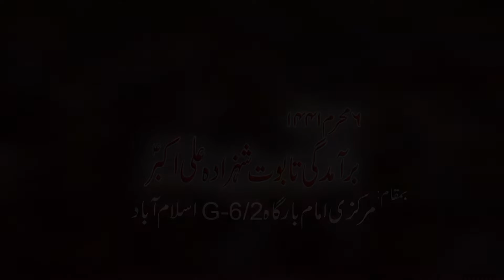Baramdagi Taboot Hazrat Ali Akbar (as) || Markazi Imambargah G-6 Islamabad || 6 Muharram 1441